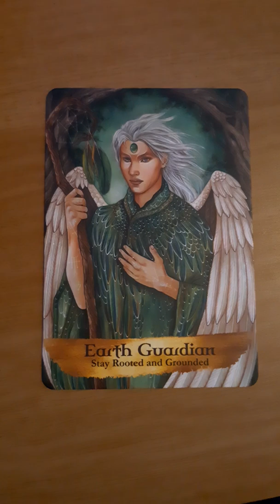Daily guidance 5th January 2020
Daily guidance with The Welsh Wiccan